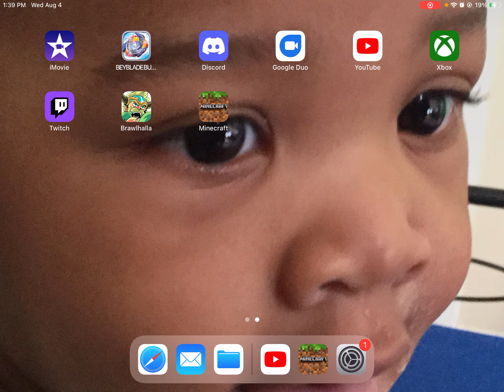Hive skywars new mappp